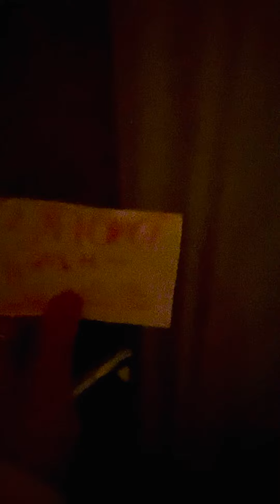Lockdown, Stay Home, Cinema at home, Surprise for Mom - Bionda!!